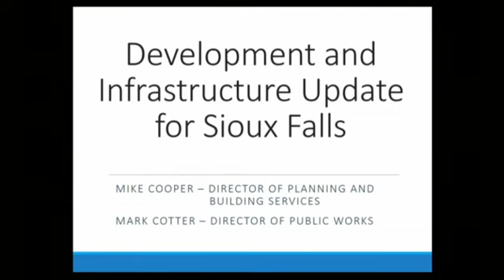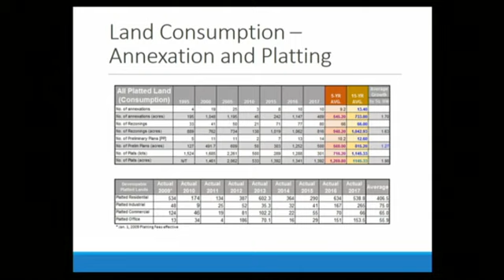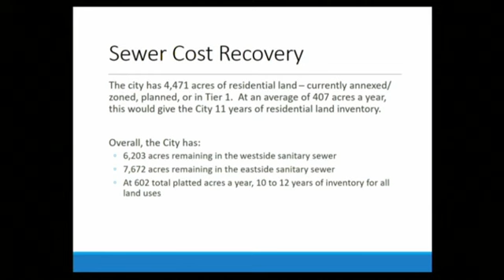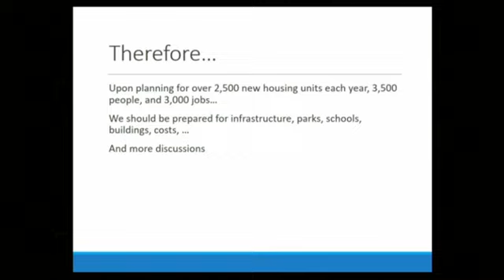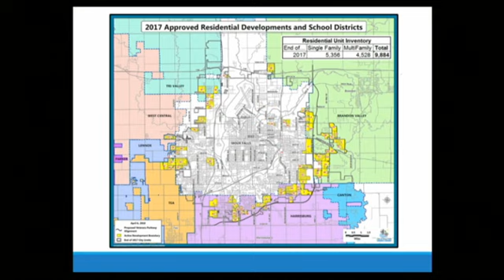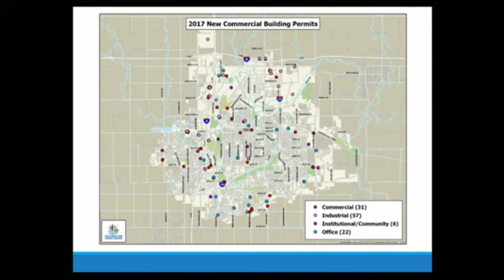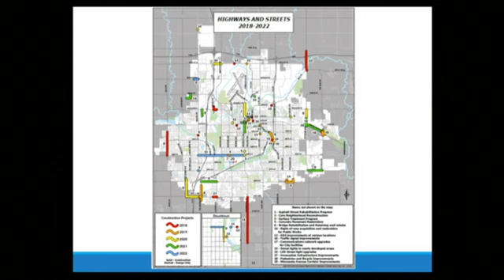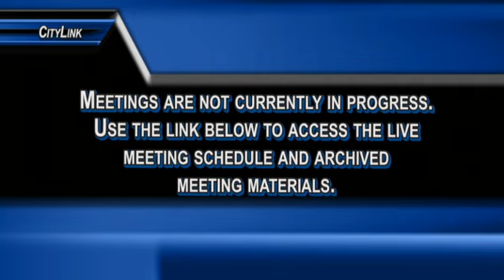2018-04-17 Sioux Falls Land Use Committee - 2712